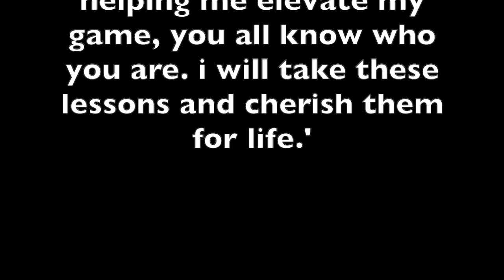NTU - The Breakfast Club Montage Vol. 1 (2019-2020)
Welcome to the Breakfast Club, an NTU Basketball group and  a brotherhood. This video contains footage from 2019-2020 academic year and features Sean (S.B. Productions content creator), Aaron Nelson, George Okello, Tyler Chau & Ngila Inziria, basketball highlights, training and conditioning captured during the academic year of 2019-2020.

The purpose of this video is to showcase the skills and ambitions of the individuals but more importantly, to motivate others who are watching this video. Each individual understands the power of hard work and team work, two things which are important concepts which must be taken when one seeks to pursue their dreams.
Please enjoy this footage, and maybe we'll see you next year grinding with us?